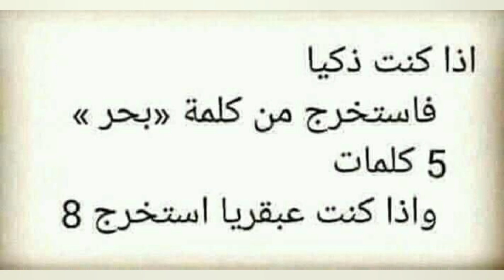تحدى نفسك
إذا كنت متوسط الذكاء سوف تخرج 6 كلمات  ، وإذا كنت ذكيا سوف تخرج ثمان ، أما إذا كنت عبقريا سوف تخرج أمن عشر ..!؟